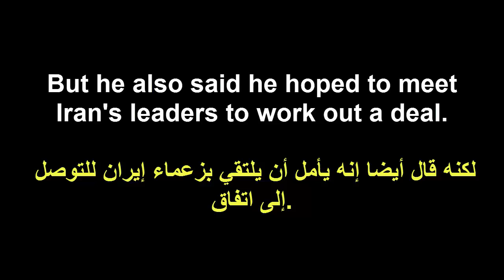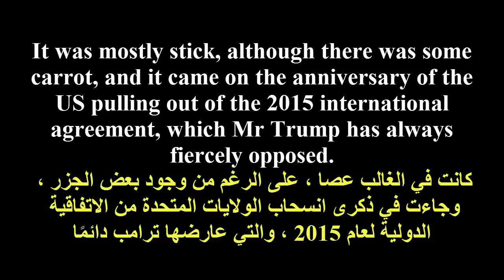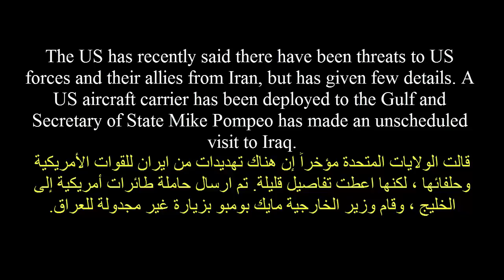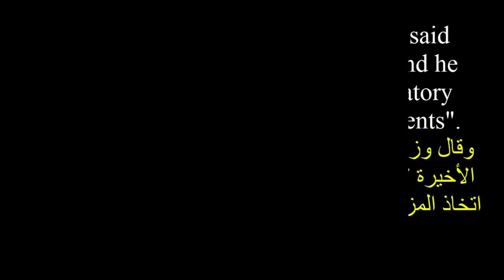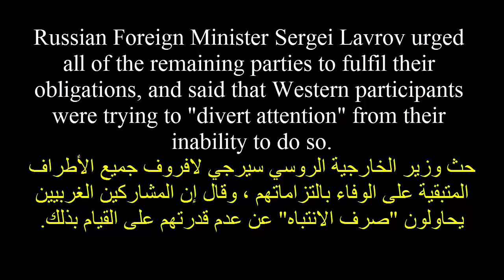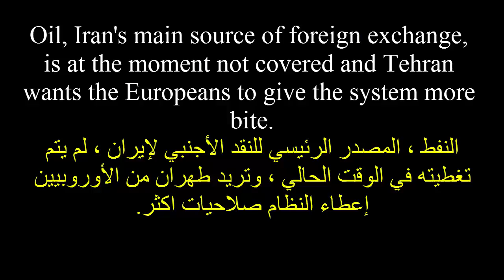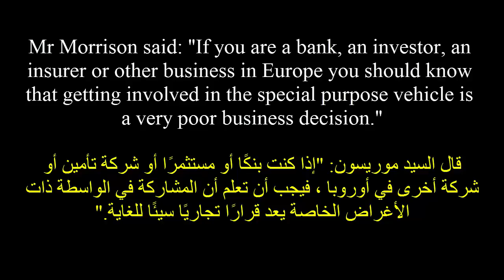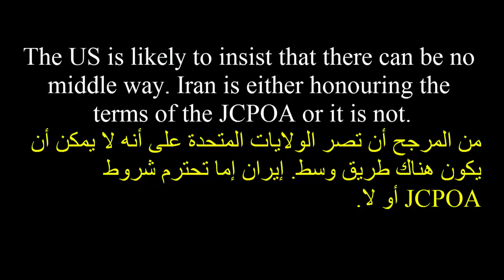تعلم اللغة الانجليزية الكثير من الكلمات مقال مترجمة عن العقوبات الاقتصادية